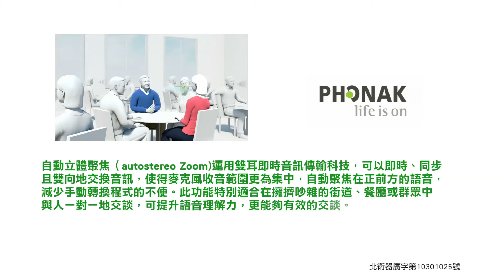Auto Stereo Zoom 自動立體聚焦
自動立體聚焦（autostereo Zoom)運用雙耳即時音訊傳輸科技，可以即時、同步且雙向地交換音訊，使得麥克風收音範圍更為集中，並且自動聚焦在正前方的語音，減少手動轉換程式的不便。此功能特別適合在擁擠吵雜的街道、餐廳或群眾中與人一對一地交談，可提升語音理解力，更能夠有效的交談。